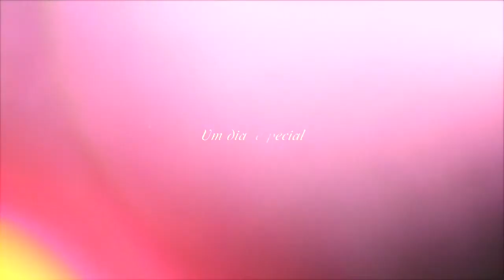Sessão fotografica Anderson & Elida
Produção Dreams films
direção  de Mazzo Fernandes